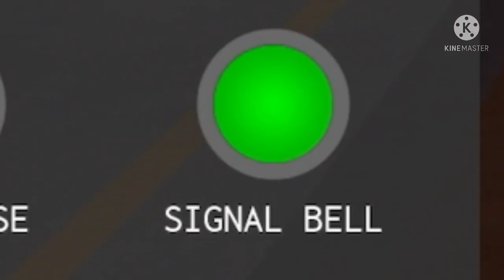Guarding My Brother In Stepford County Railway Totally WASN’T a Good Idea!